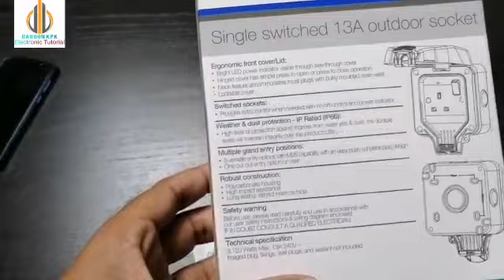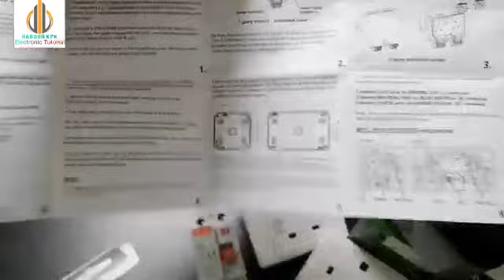Where should 13A socket be installed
AND!

The 13A plug is perhaps the most common electrical component we use; it retails for under a pound, contains numerous parts and together with the cable and socket is an essential part of almost every household electrical device,
The maximum load for a plug socket is 3000 watts (13 Amps). It is important to know which pieces of electrical equipment can be safely used on an electrical adapter

براہ کرم آنے والے اور تازہ ترین ویڈیوز کیلئے ہمارا چینل سبسکرائب کریں
اور !